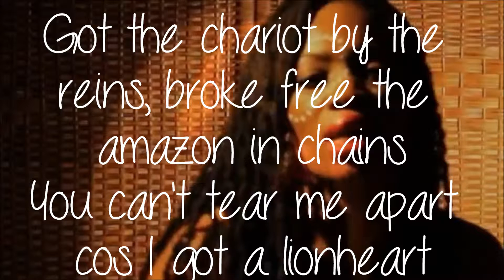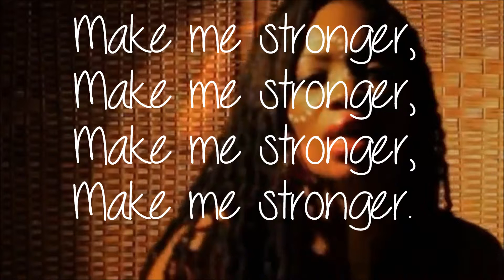Teniadé - Lionheart (lyrics)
Written, composed and arranged by Teniadé